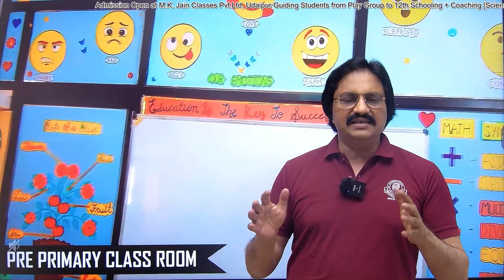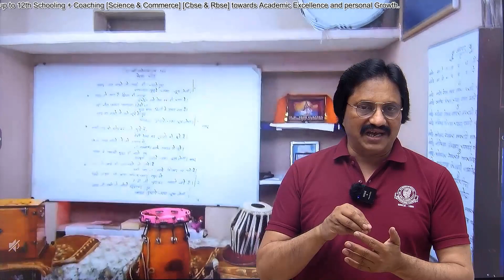Admission Open at Mk Jain Classes, Session 2024-25 for Pre Primary Students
Mkjainclasses pvt.ltd udaipur.
# mkjc school
mkjc 10th ,12th crash course ( short term course) 10th May to 25 th June.
# mkjc- smart SIP NEET & IIT course, 11th 12th cum NEET,JEE.
# MKJC SMART commerce school SIP course. School and CA, CS, CMA course.
# mkjc Play Group to 12th class school for holistic development of children.
MKJC DROPPER BATCH(For class 12th pass student)
TARGET- NEET,JEE.
CBSE,RBSE BOARD. CO-EDUCATION.
# meet our counsellor between 9am to 4pm, Monday to Saturday.
# mkjc - smart Hiran Magri Sector-5.
# mkjc smart, Navbharat Vampus, Ashok Nagar, Udaipur
# call to  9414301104, 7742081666, 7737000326